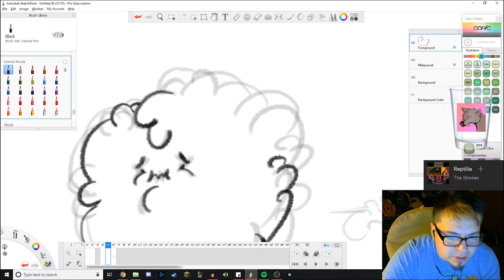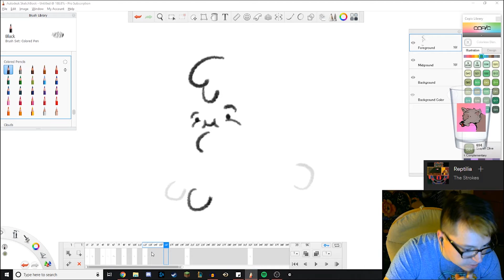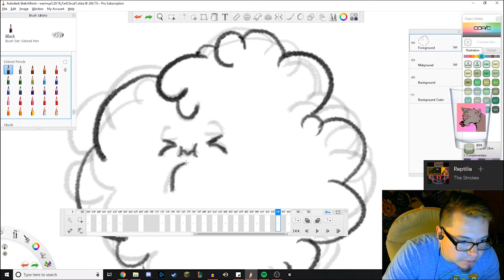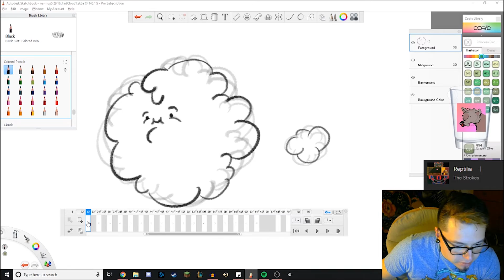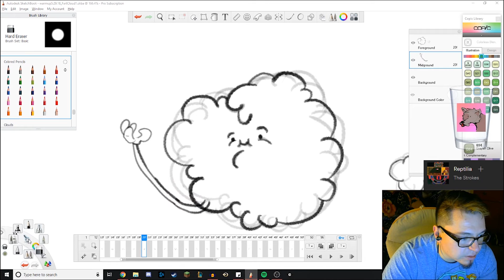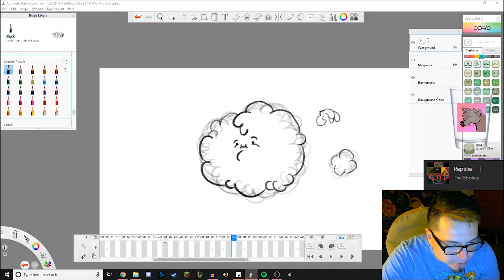FartCloud Intro Animation Pt.1 | Wholfie Speed Art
Get quick responses and updates on twitter @wholfie
if you wanna hang.

Song title - Stranger Things 2 HipHop Beat

Thank you guys for watching the video, hit the subscribe button if you like what's going on, comment down below let's get a conversation going, hit that like button and we'll see you soon!